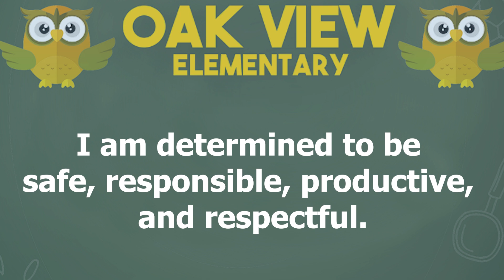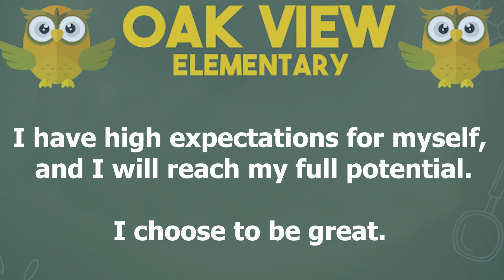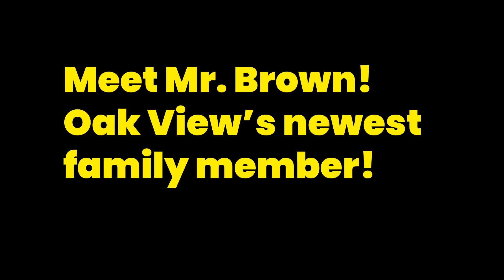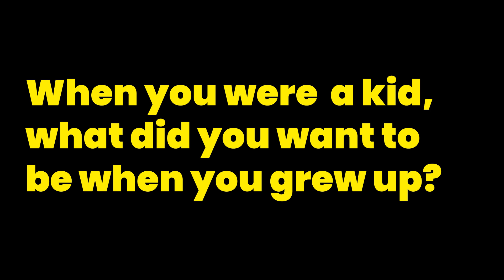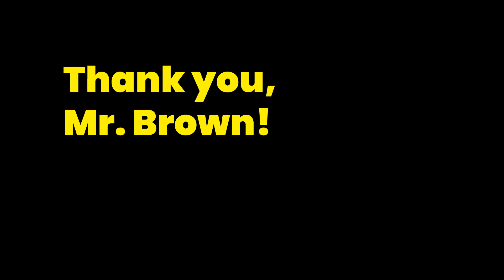Wake Up Oak View September 17, 2024